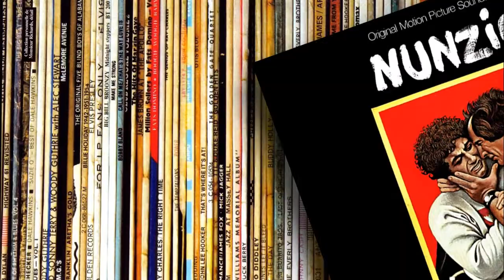Morgana King...in Nunzio...1978 theme music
NUNZIO - 1978: Morgana's third film